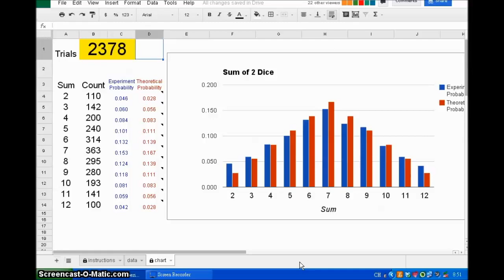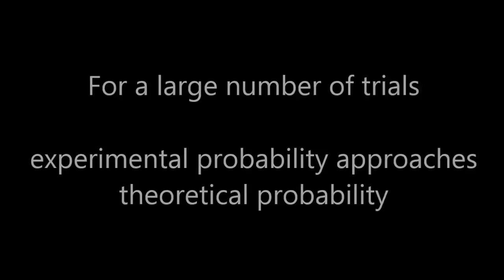Sum of 2 Dice Experimental Probability